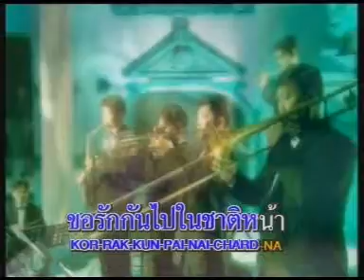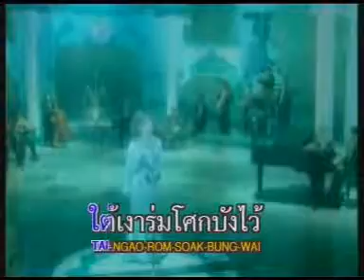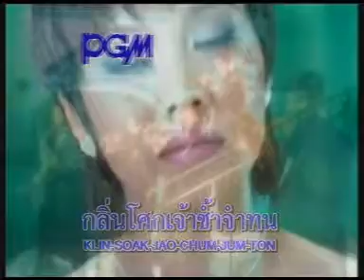กลิ่นดอกโศก - ปุ้ม อรวรรณ เย็นพูนสุข (แก้)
artist: ปุ้ม อรวรรณ เย็นพูนสุข
อัลบั้ม: บันทึกของเวลา 3 (บานเช้า)
ออกเพลง เดือน กันยายน พ.ศ 2539
not for sells ห้ามขาย